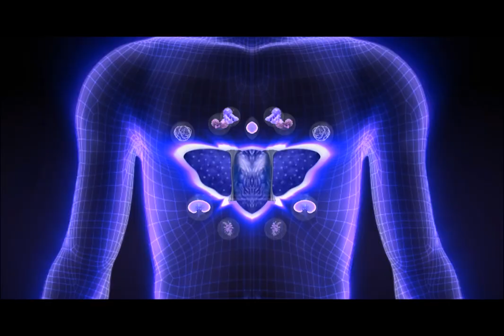(REQUESTED) Tết này, làm sao để bảo vệ tế bào gan? Has a Conga Busher